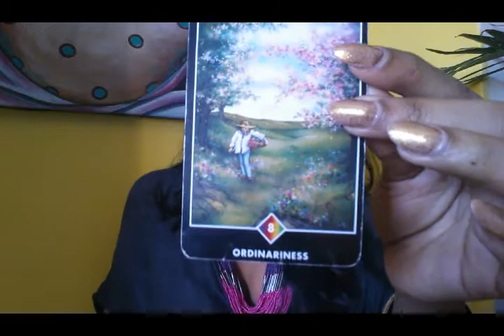ARIES FEBRUARY 2015